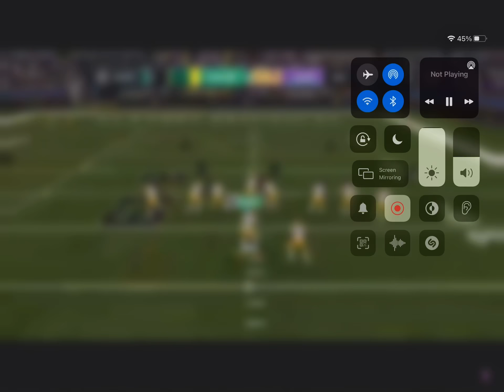Mobile sings the wheels on the bus